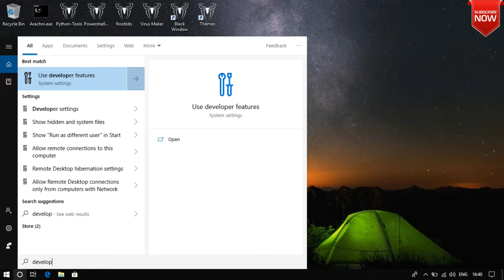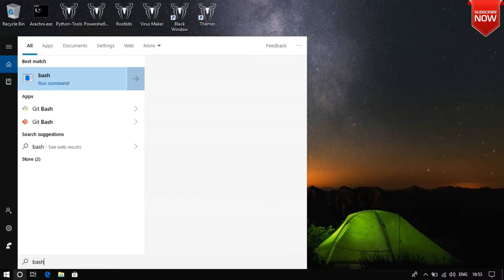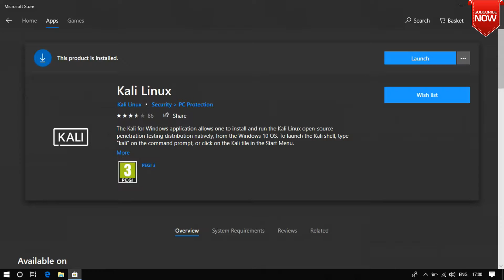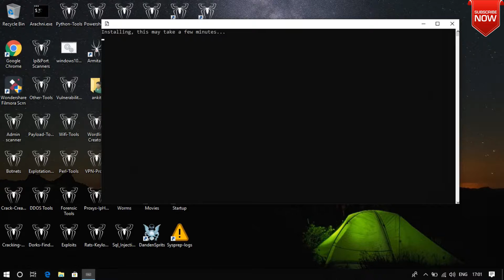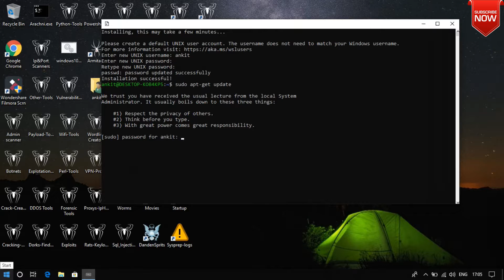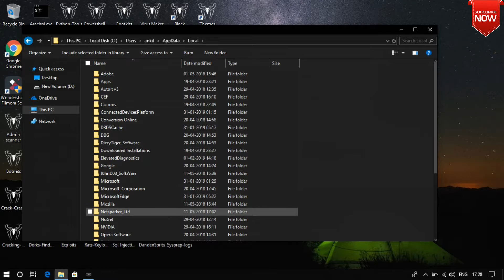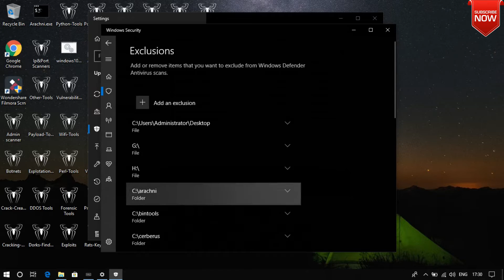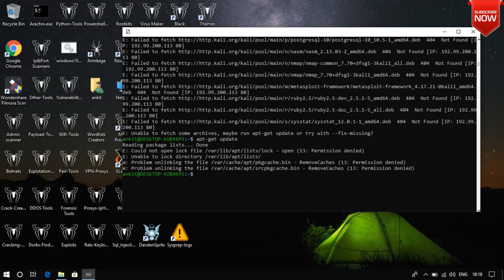HOW TO ENABLE AND INSTALL UBUNTO/KALI LINUX TERMINAL ON WINDOWS 10 WITHOUT ANY EXTERNAL SOFTWARE I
HOW TO INSTALL KALI LINUX ON WINDOWS 10 WITHOUT BOOT,
VIRTUAL BOX/VIRTUAL MACHINE OR ANY EXTERNAL SOFTWARE I FULL TUTORIAL IN HINDI I

Dosto Is Video Me Maine Aapko bataya hai ki aap kaise linux terminal ko install kar sakte hai.Ummeed Hai Aapko Ye Video Bahut Jyada Pasand Aayegi.
PRODUCT LINK-
SUPPORT OUR COMMUNITY.
FOR AMAZON

FOR ANY HELP AND ENQUIRY-